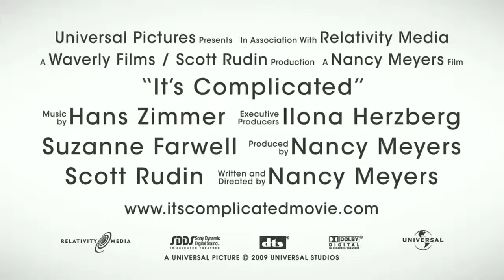It's Complicated HD Trailer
Visit 411Spot.com - Release Date: December 25th, 2009 (wide) - Jane is the mother of three grown kids, owns a thriving Santa Barbara bakery/restaurant and has - after a decade of divorce - an amicable relationship with her ex-husband, attorney Jake. But when Jane and Jake find themselves out of town for their son's college graduation, things start to get complicated. An innocent meal together turns into the unimaginable - an affair. With Jake remarried to the... See Full Description
Genres: Comedy and Romance
Release Date: December 25th, 2009 (wide)
Distributors: Universal Pictures